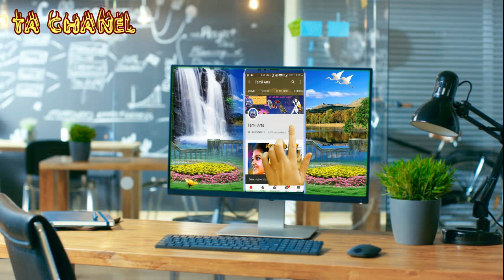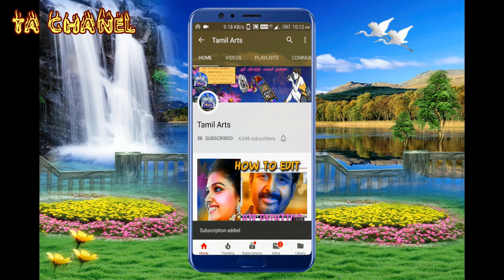Veerapathira swamy nadagam Yagasalai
Veerapathira swamy nadagam perayambattu